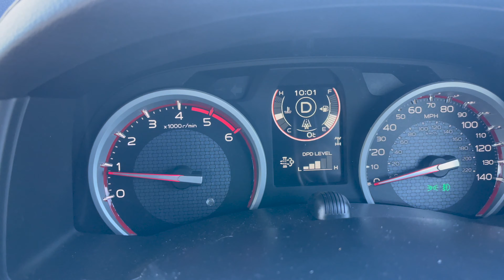Honda Mower Cold Start & pull cord swap out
Knowing spring was on its way I decided to get the mower running and the pull cord looked like it will snap. Time to swap it out